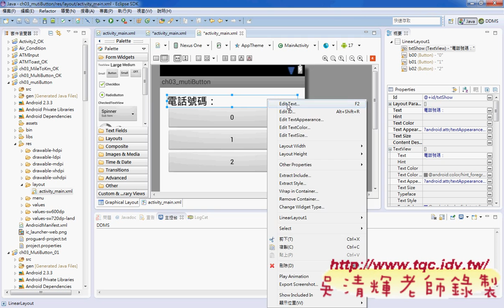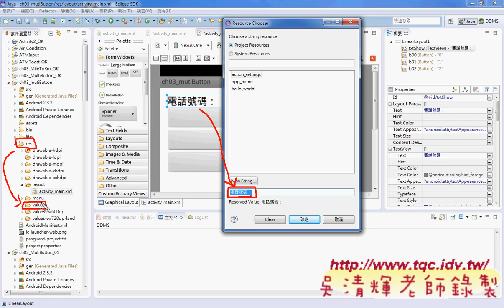02 介面設計說明Android實務 吳老師1